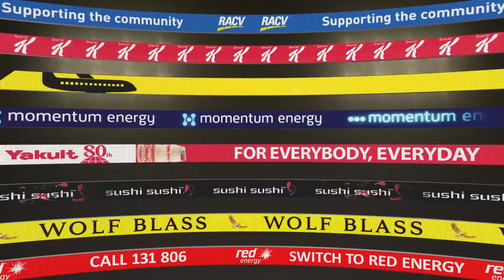Commercial LED Signage Showreel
We are specialists in creating LED advertisements and this video showcases a selection of a wide ranging commercial LED ads we've produced over the past few years ranging from simple logos and branding to complex activations and events. We have created content for almost all major Australian stadiums and other local and international venues which includes multi level and full stadium continuous content.

All animation by Chris & Shane Northey. Some concept and artwork created by Chris & Shane with the rest provided by various agencies including AFL Media, CHE Proximity, and KWP.